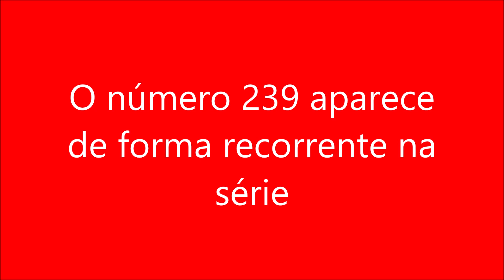O número 239 aparece de forma recorrente na série